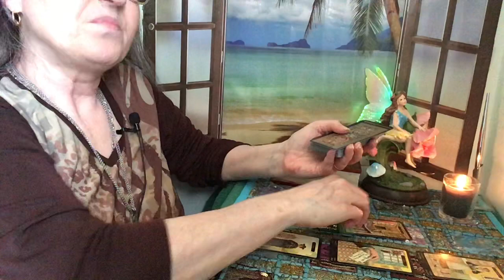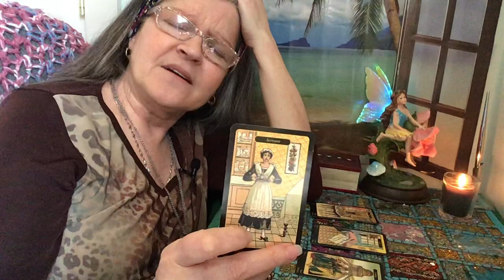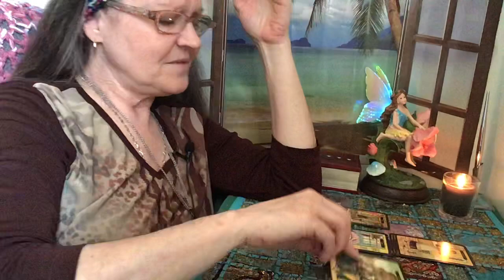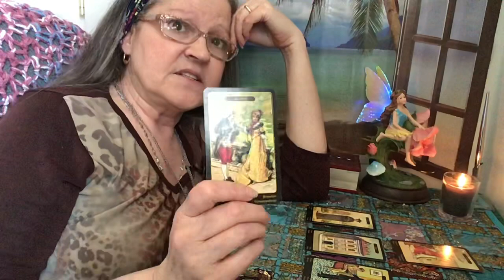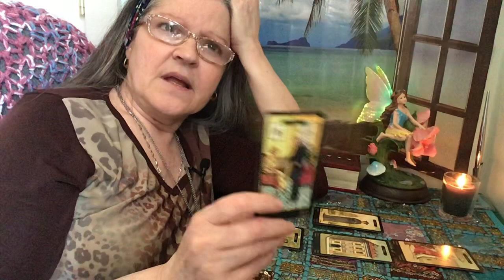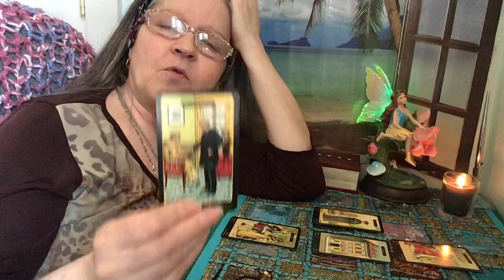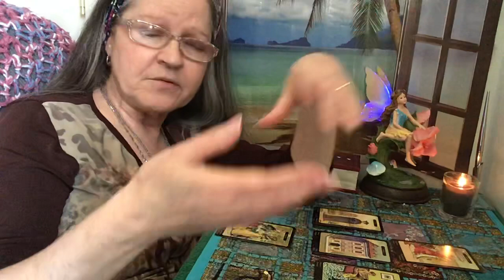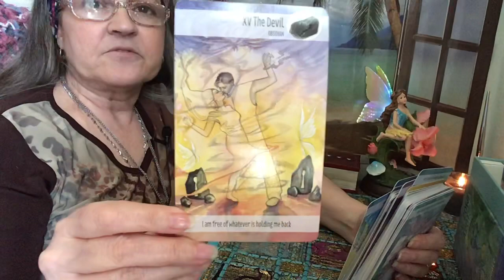Trump out it’s just a matter of time now.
This is for entertainment only and is just my opinion and nothing more. Trump tarot reading.